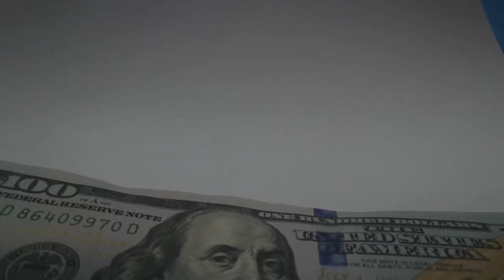Building Wealth From Nothing: Mindset and Goals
Creating the right mindset and setting realistic goals is the key to starting to build wealth from nothing in this 5-part series.
Check out our FREE RESOURCES to help you accelerate your wealth-building journey and increase your income

Ready to get serious about increasing your income, building wealth and designing the life you want?
👨‍💻 Start the Foundation course to knock out debt and build systems fast